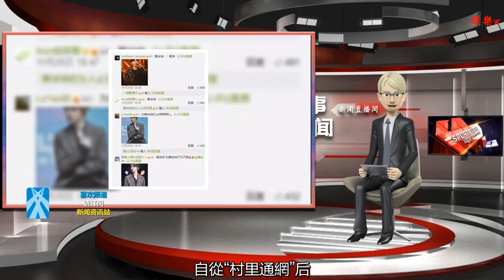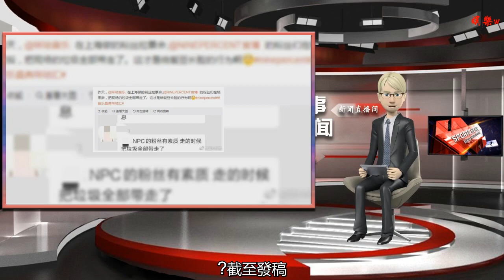薛之謙NPC票數緊咬，NPC的粉絲這一舉動真給愛豆長臉！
谢谢！

      原標題：薛之謙NPC票數緊咬，NPC的粉絲這一舉動真給愛豆長臉！
            追星這么久，想必最花粉絲心思的就是各式各樣的應援與打call了！畢竟，打call是最能讓偶像直觀感受到自己人氣與熱度的行為，更能讓愛豆充分了解到粉絲們的愛意！

最原始的打call方式呢，就是演唱會上舉起愛豆的燈牌、揮舞著熒光棒喊出整齊劃一的應援口號了！

自從“村里通網”后，線上打call就以排山倒海之勢席卷飯圈！發愛豆美圖、寫小美文賣安利！早就是基本操作~

愛豆過生日，換生日應援頭像，時時刻刻祝TA生日快樂！

剛過去的周末，音樂盛典咪咕匯發起的打call錦標賽橫空出世，NINE PERCENT、薛之謙、鄧紫棋、張惠妹的粉絲團響應召集，在線下展開了一場打call大賽——星動應援大作戰。

能把華語樂壇超高人氣與資深前輩的粉絲團聚集起來，已經很厲害了沒想到還能讓他們一起愉快的游戲~這樣的打call方式真是太新穎了！

為了獲取主辦方派送的豐厚打call福利與超值禮物，以助愛豆一臂之力。天選的80位粉絲們空降上海咪咕咖啡，展開了一場和平友愛的星動應援battle。

薛之謙家再次印證了“一家人就是要整整齊齊”這句話，非常團結的完成了游戲任務。

而NINE PERCENT家奶昔們，憑借一個舉動，讓現場工作人員和路人紛紛點贊。

截至發稿，距離第十二屆音樂盛典咪咕匯人氣票選結束，還剩下不到5小時了。目前薛之謙和NPC的票數都已經超過了2億8千萬，薛之謙以微弱的優勢領先。

NPC還是薛之謙，到底誰能贏呢？到底是薛之謙成功以一敵九？還是NPC技高一籌，順利登頂？還有不到五個小時了，我們拭目以待！個人表示好期待呀~